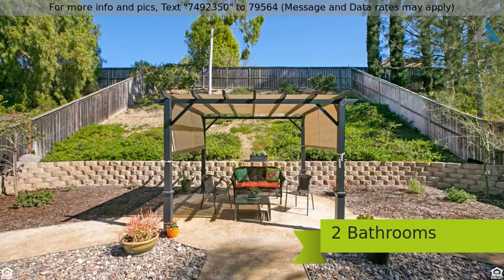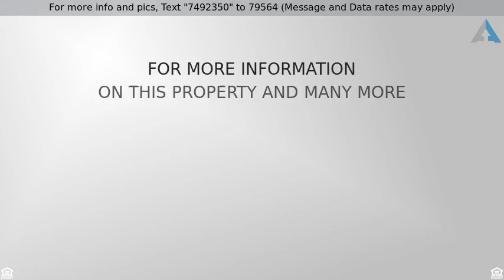Priced at $550,000 - 5092 Mendip Street, Oceanside, CA 92057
Single Story Home, Cul-de-Sac

SINGLE STORY! CUL-DE-SAC PROPERTY! This beautiful 1,844 sqft home has three bedrooms, two bathrooms and is located in the Master Planned Community of Arrowood. Welcome friends and family in your formal living/dining room. The formal living room flows naturally to the main living space. The kitchen has a breakfast bar, stainless steel appliances, a walk-in pantry, and cabinet space galore! The kitchen opens to the family room with a fireplace. The master bedroom is spacious and has a walk-in closet. The master bathroom has a dual sink vanity. Air Conditioning. Two car garage. The professionally designed backyard is spacious and has a concrete patio and pergola. Close to Luiseno Park and Camp Pendleton. Community Junior Olympic Swimming Pool.  Welcome Home!